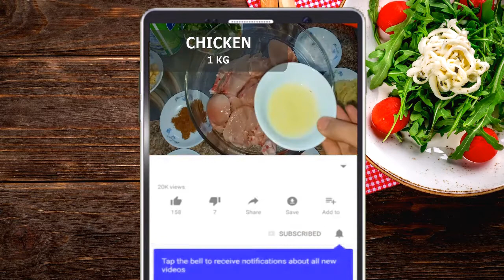Chicken Malai Boti Recipe||Ramadan Iftar Recipe|Quick and Easy Recipe|Chicken Recipe Cook Everything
Chicken Malai Boti Recipe||Restaurant Style Chicken Malai Boti|Quick and Easy Recipe|Chicken boti Kabab ||Cook Everything

Assalamualikum and Hi Everyone
Todays Recipe is Chicken Malai boti. Try out this Recipe and let me know your feedback.

INGREDIENTS:-
Chicken Bineless - 400gm
Dahi (Yogurt)- 1/2 Cup
Cream - 2tbsp
Dhaniya Powder (Coriander powder) - 1 tbsp
Zeera Powder (Cumin Powder) - 1 tsp
Safed Kali Mirch (White Pepper)- 1tsp
Amchor Powder(Dried Mango powder)-1tsp

10 Minutes Recipe
Simple and Easy Recipe
Dinner Recipe |
Lunch Recipe
Party  Recipe
Simple And tasty Tandoori Chicken
 Cook Everything
Cook Everything Recipes
Tandoori Chicken by Cook Everything   Chicken Tikka by Cook Everything

If you like this Recipe comment me below.

DO REMEMBER ME AND MY FAMILY IN YOUR PRAYER.